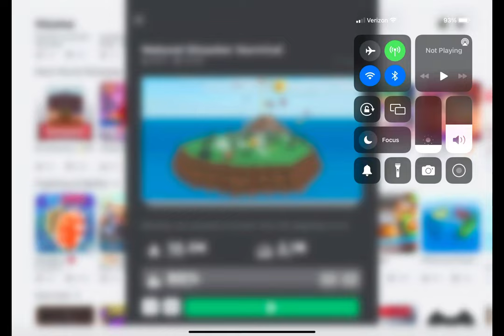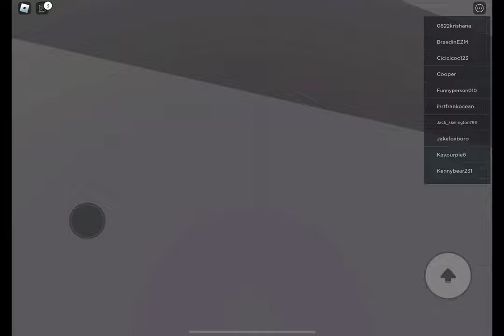Roblox natural disaster survival￼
New Roblox account￼ MaxYT399 ￼￼